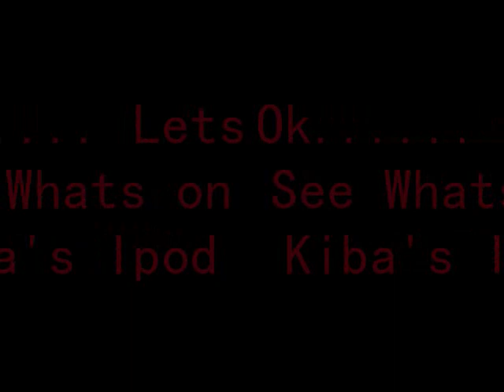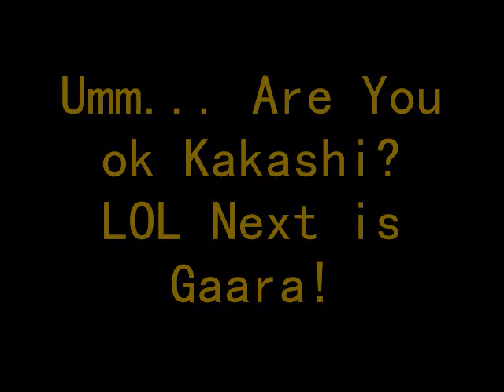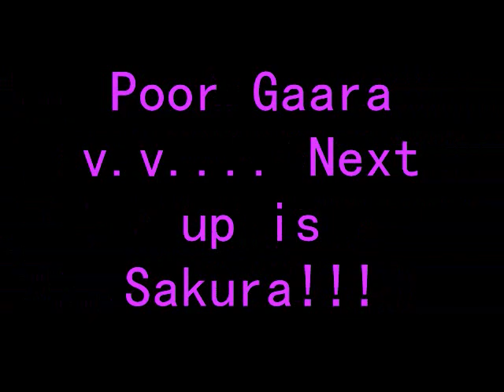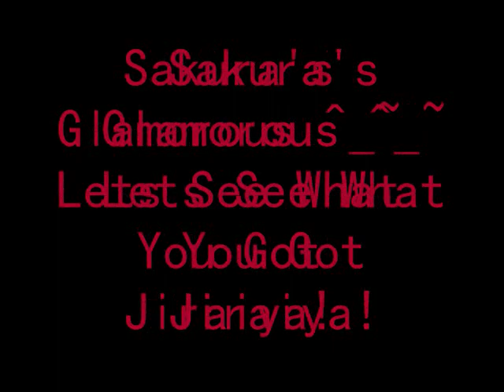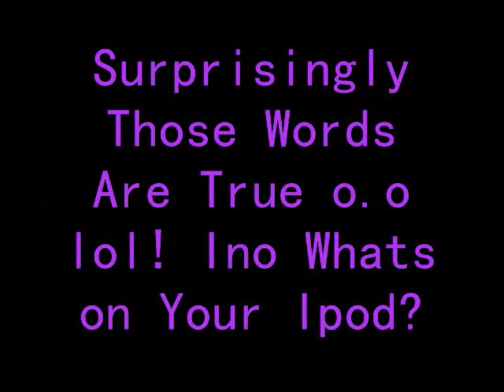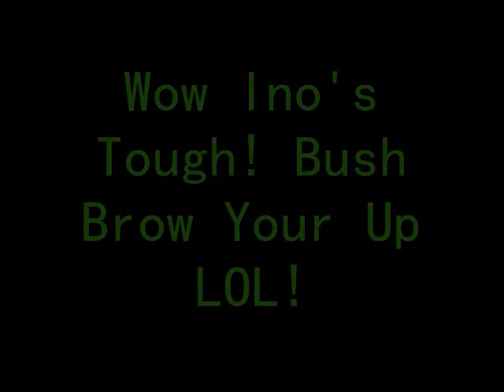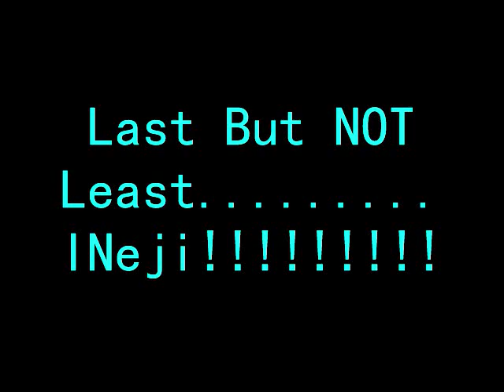Whats on their ipod?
Songz:
naruto~ we will rock you- KCPK
kiba~ who let the dogs out- baha men
sasuke~ cuppycake song- strawberry shortcake
kakashi~ beautiful soul- jesse mccartney
jiraiya~ baby got back- sir mix a lot
ino~ hit me with your best shot- ?
tenten~ everytime we touch- cascada
temari~ mama said knock you out- ll cool j
neji~ american boy- estelle and kanye west
hinata~ touch my body- mariah carey
gaara~ lonely- akon
lee~ white and nerdy- weird al
gai~ fabulous- ashley tisdale
sakura~ glamorous- fergie